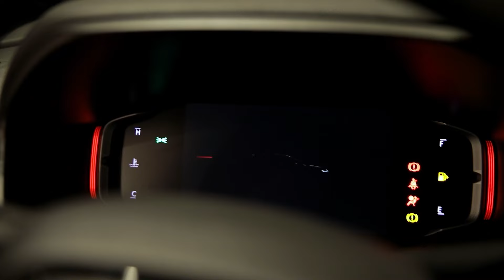No Campo com o Vaqueiro - 02/04/2023 - Moreno Estilizado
Alô meu lord! Mais um programa No Campo com o Vaqueiro, com @EdyrVaqueiro e Moreno Estilizado